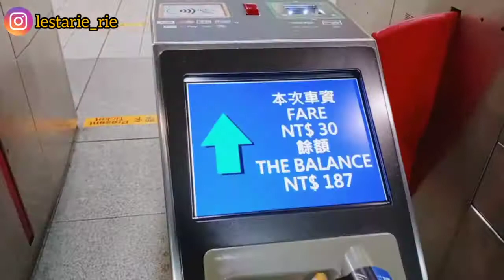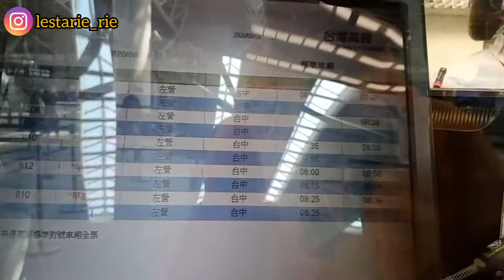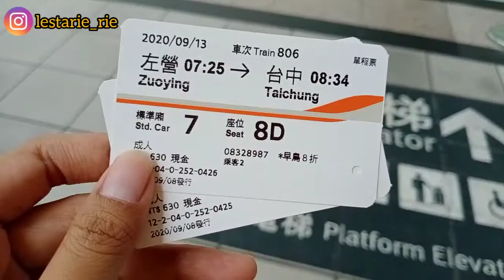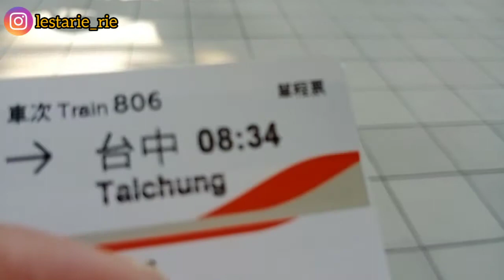BELI TIKET HIGH SPEED RAIL TAIWAN, xinzuoying kaohsiung ||vlog tkw taiwan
assalamualaikum guys, welcome back my channel jadi hari ini aku beli tiket kaode/hsr taiwan ini kreta tercepat no 1 ya guys, jadi naik kreta ini tu kilat banget
buat kalian yg pingin libur jauh tapi takut waktu nya egk cukup kalian bisa coba, in naik hsr ini guys,
dan aku posisi xinzouying kaohsiung.